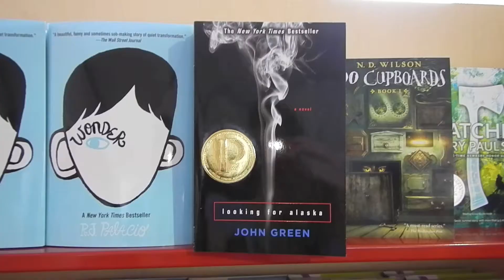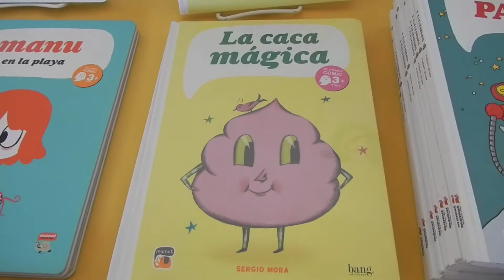LA Festival of Books 2013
I went to the LA Times Festival of Books last weekend. I got a sunburn and some books, and I got to see/meet some cool authors. Next year you guys should all come!